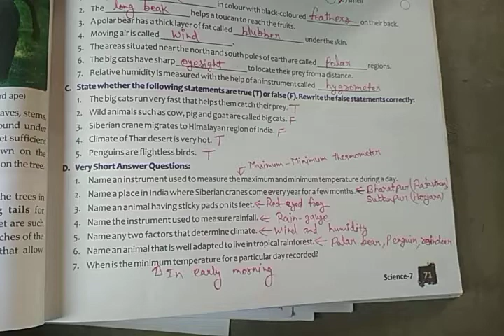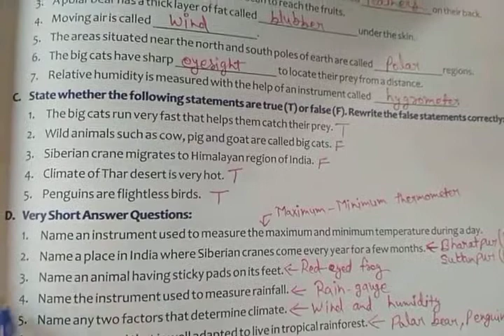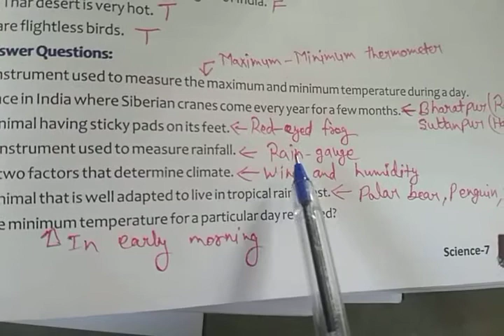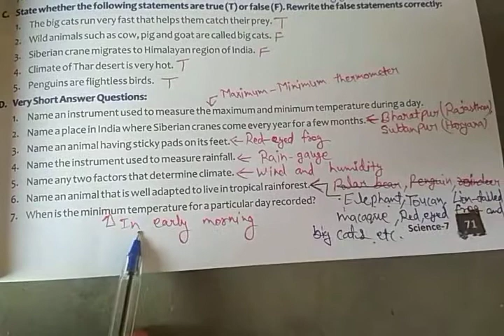Class~7th(E.M.) Science ch~7 next exercise questions (True /False and very short)